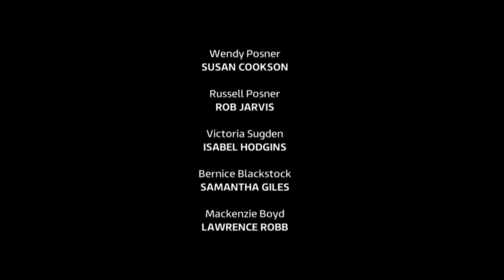Emmerdale - Russ’ Gun Goes Off (9th September 2021)